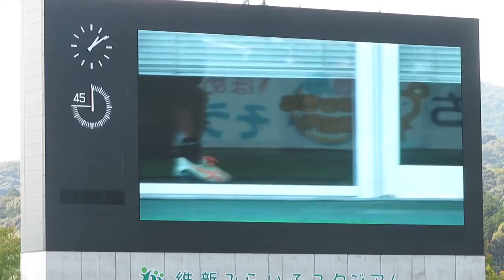ゴールキーパーウォーミングアップ前(デジカメ) 2022年10月23日 レノファ山口 vs ジェフユナイテッド市原千葉 上関町サンクスデー